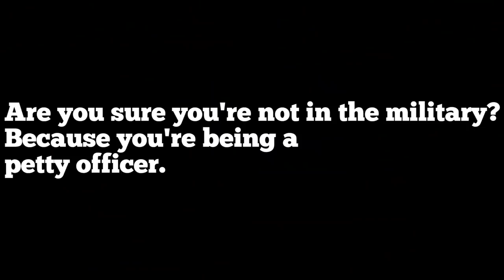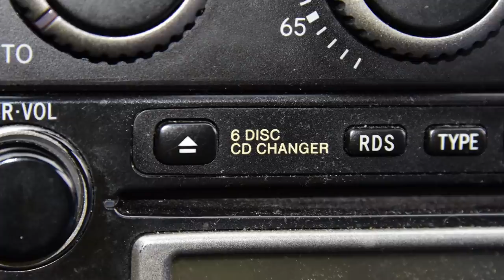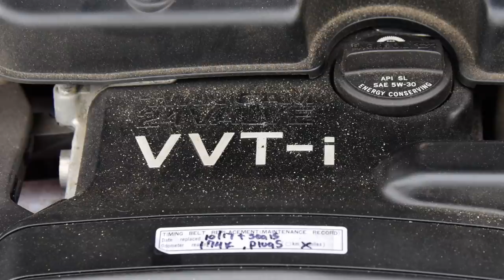2003 Lexus IS300: Regular Car Reviews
Sign up to be the first to hear about our next car giveaway here: